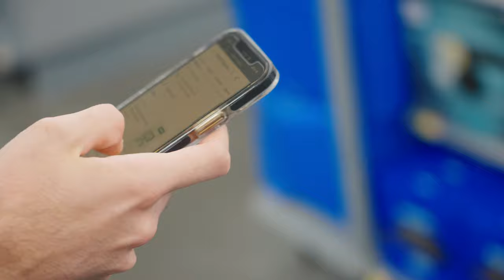Eastern Lubber Grasshoppers & What We Can Learn From Them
Sit on the front porch with me and let's talk about life!

I find them fascinating! These "lubber grasshoppers" are all over the place now here in Tampa. Had to share! "Romalea is a genus of grasshoppers native to the south-eastern and south-central United States. It is monotypic with a single species, Romalea microptera, known commonly as the eastern lubber grasshopper, Florida lubber, and Florida lubber grasshopper." - Wikipedia
Scientific name: Romalea guttata

Tools & programs I use:
○ The Woman School: an online school dedicated to equipping women with practical skills to design a life of meaning and contribution

My gear:
Camera: Sony a7 SIII